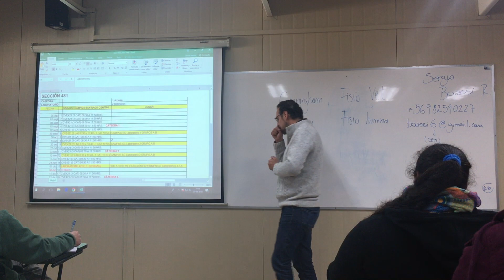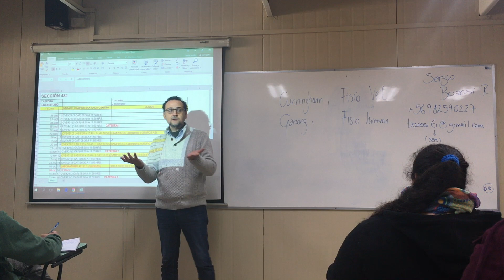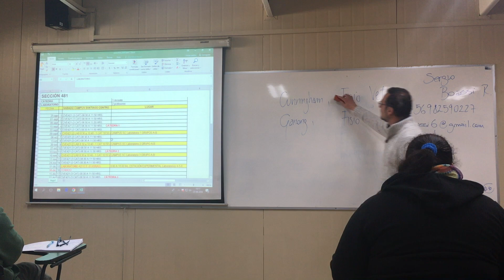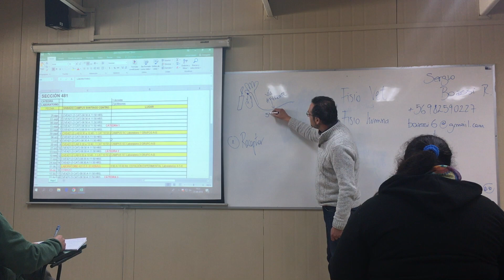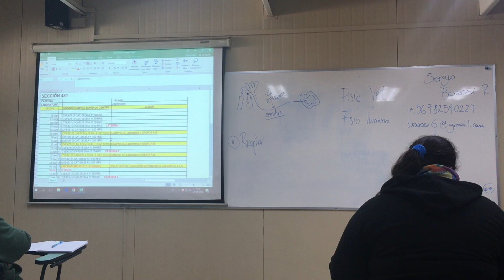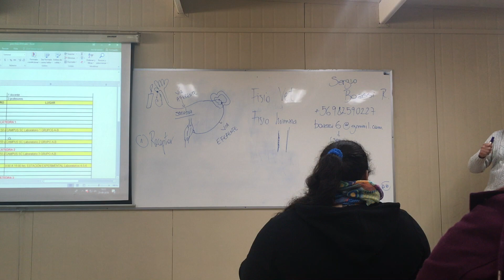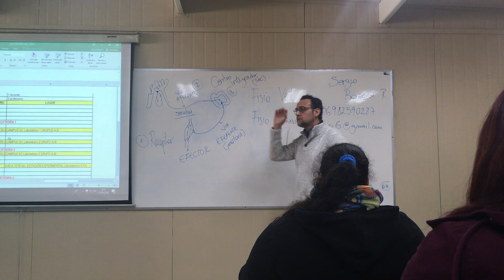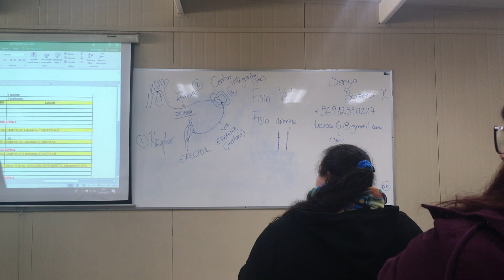Fisiologia 1º clase parte 1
clase de sábado 25-08